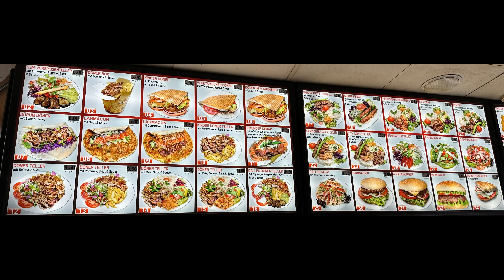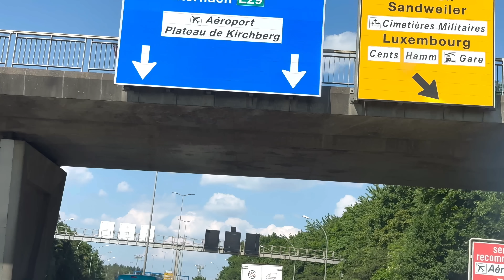Exploring Europe's Most Romantic Cities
Eifel Tower Night View